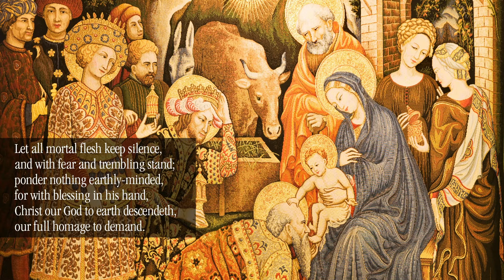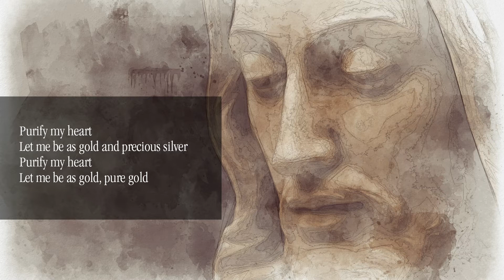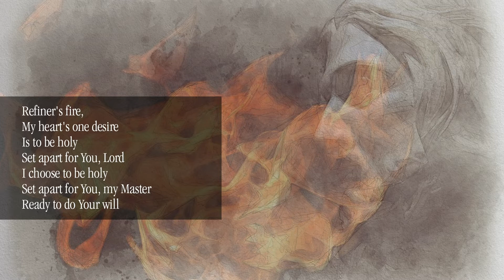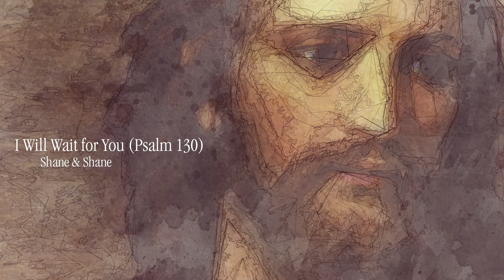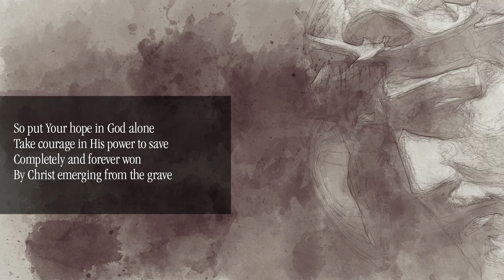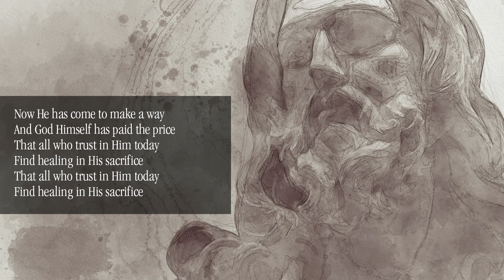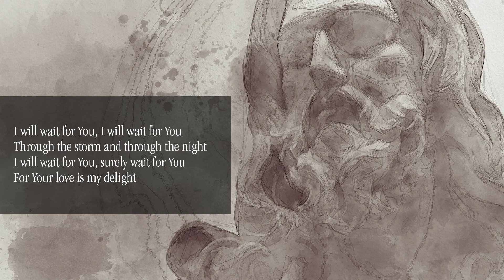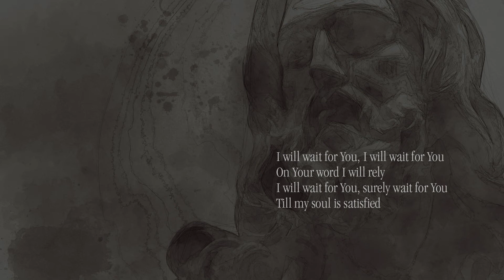ADVENT 2 2021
WORSHIP IN MUSIC

O come, O come, Emmanuel - Tarja Turunen
Let All Mortal Flesh Keep Silence
Purify my heart: Refiners fire
I Will Wait For You: Shane & Shane
Come, Thou Long Expected Jesus: Frenando Ortega